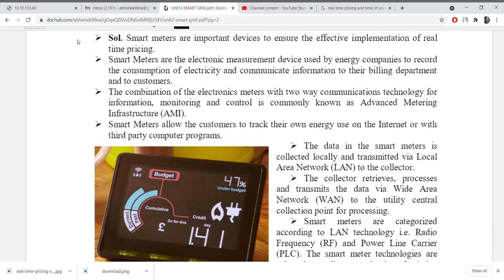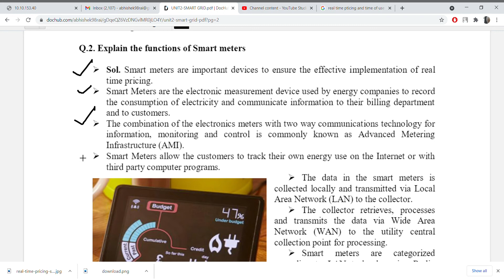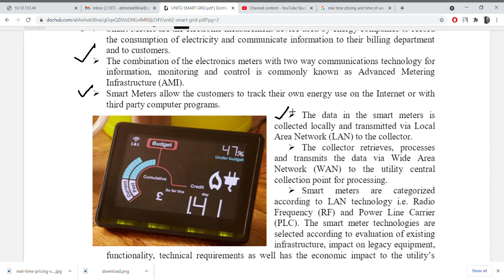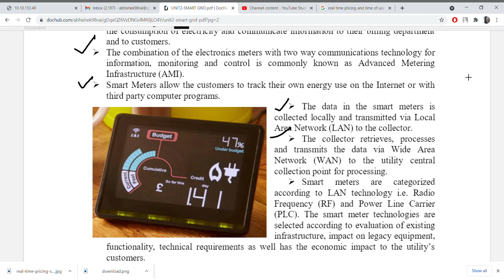smart meters in smart grid , Hindi and English in detail